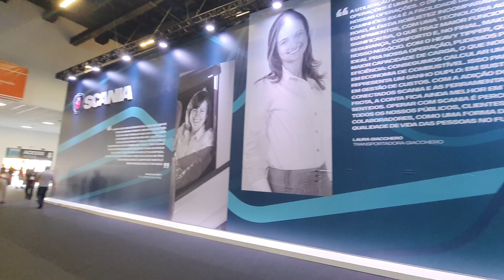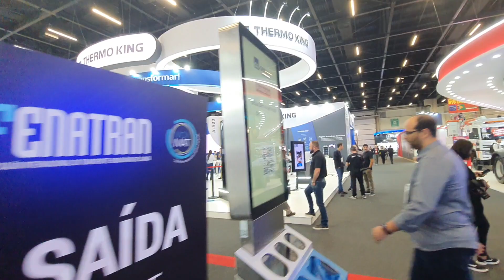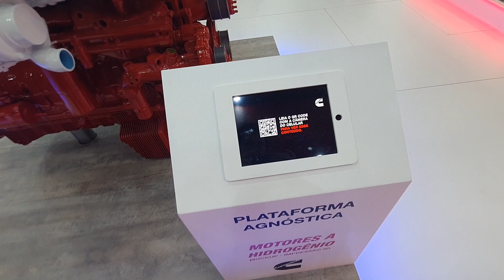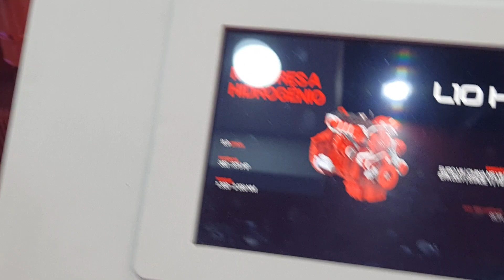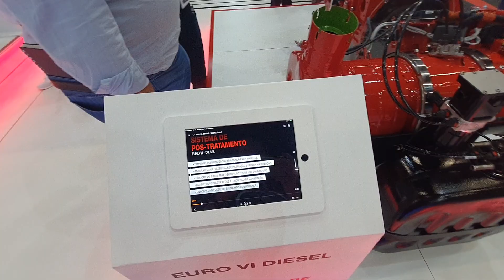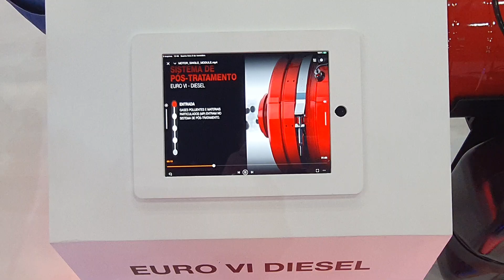Fenatran 2022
Direttamente dal Brasile il più grande evento di camion in Brasile fenatran 08/11/2022